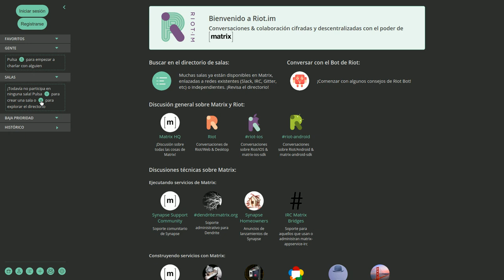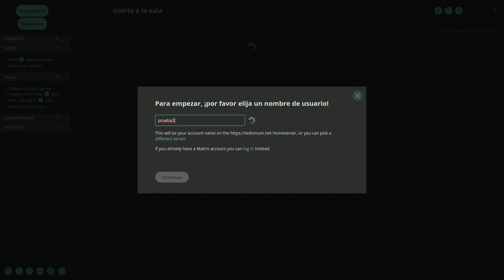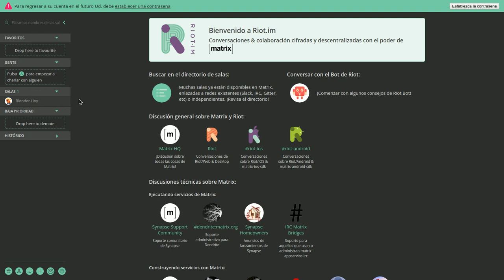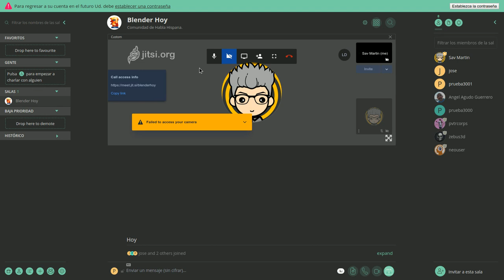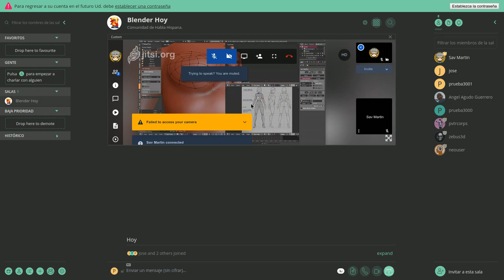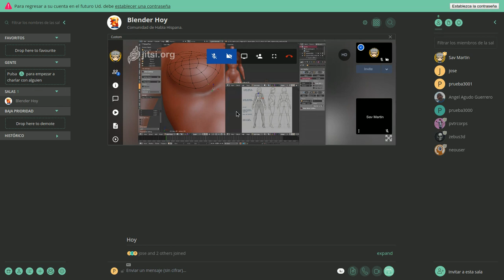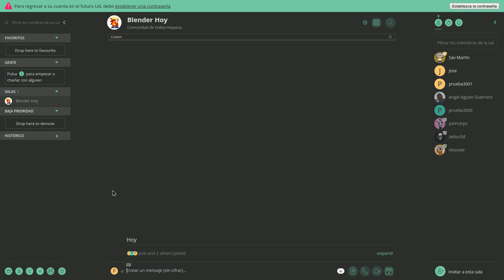Entra a tu sala de videoconferencias "Usuarios de Blender Hoy" por RIOT.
Riot el complemento que le hacía falta a Jisti.

En otro post que publicamos anteriormente, nuestro compañero y gestor de nuestra sala de videoconferencias para usuarios de Blender Hoy, Saw Martín, nos mostraba a través de un videotutorial como entrar con la herramienta Jitsi al canal.

Pues bien, en esta ocasión ya que el canal ofrece mas herramientas a los usuarios para interactuar. Os entregamos, tambien de la mano de nuestro gestor, otro mini-videotutorial, en el que se os explica como poder entrar por Riot que a su vez soporta Jitsi. Parece enrrevesado pero todo lo contrario.

Esperamos haber podido despejar con este video algunas dudas que han ido surgiendo estos días.

Como veréis estamos interesados en abrazar y ayudar a tope a esta gran comunidad de Blender.

Un fuerte abrazo usuarios y compañeros de Blender Hoy!!!.